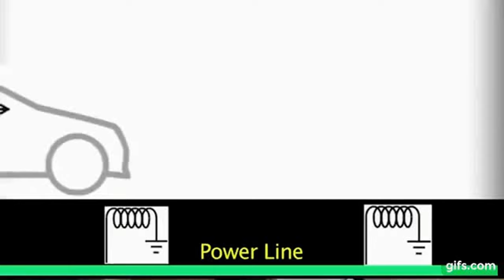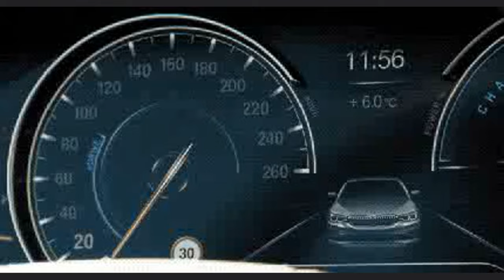After much anticipation, the arrival of wireless electric car charging is finally here